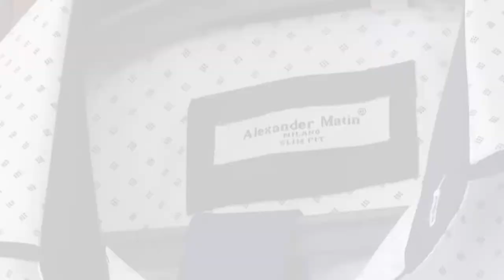клипп свадьба александр и ольга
свадебный клипп александра и ольги 2018.